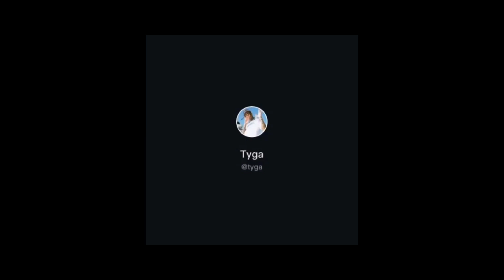Tik Tok Funny Don't Leave Me Challenge Compilation 2020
PUN filled - Don't Leave Me Challenge Lets TikTok, Instagram and Twitter Users show off their ridiculous funny jokes. If you have come across one of these videos inspired by Josh2funny then here is a whole compilation of the most hilarious ones I came across.

Here is an Example just in case you don't get the jokes of Pun 👇👇

Son: “Hello Dad the rent is due.”
Dad: “Ehen, it’s your Apartment, go and pay it.”
Son: “But you are the Pa(y)rent.”
Don't leave meeeeee 🙈

1:36  Donald Trump Costume:
2:57 Family Version
4:40 Kanayo O. Kanayo
5:25 Falz
8:50 The First Video ever created by Josh2Funny
14:35 Tyga
28:14 Don't leave me gone wrong.

🎵 Track Info: